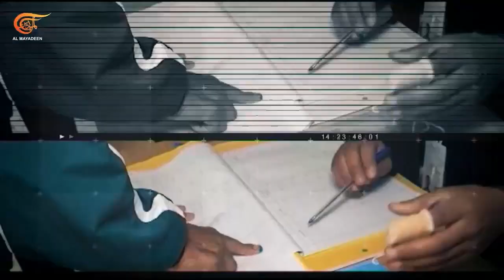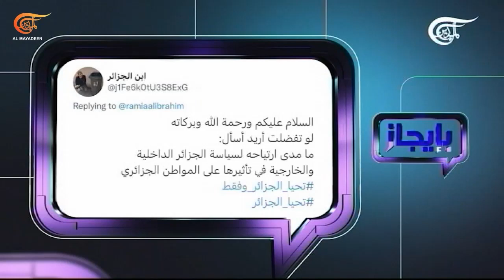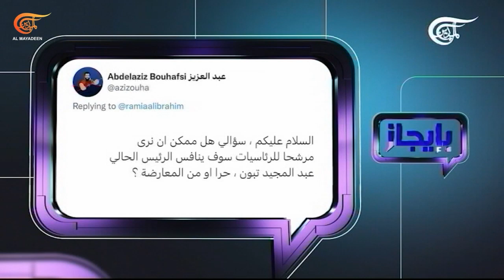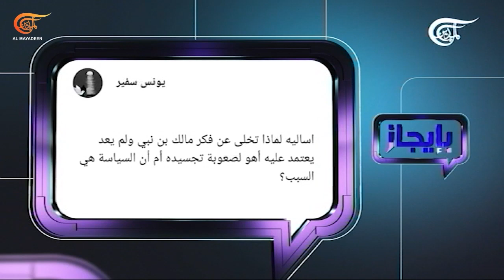بإيجاز | مع رئيس حزب "جيل جديد" - سفيان جيلالي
في توقيت حساس داخليًا وخارجيًا، الجزائر استطاعت الانتقال من مرحلة الحراك إلى الاستقرار السياسي... كيف فعلتها؟

الشخصيات المشاركة: سفيان جيلالي - رئيس حزب "جيل جديد"

 عودة فعالة، وانخراط مؤثّر إقليميًا وعربيًا، كيف يراهما؟
وعشية زيارة تبّون روسيا، ضغوط غربية على الجزائر، ما المطلوب داخليًا للمواجهة والتحصين؟